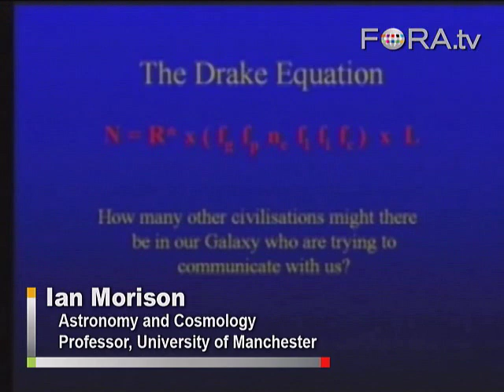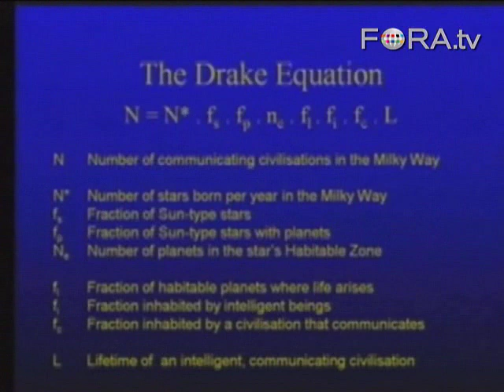The Drake Equation and the Search for Extraterrestrial Life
Astronomer Ian Morison explains how scientists assess the likelihood of discovering extraterrestrial life, using a formula called the Drake Equation.

Professor Ian Morison describes our attempts to detect the presence of other advanced civilizations, explains why we should not be too disheartened by our failure so far and how a giant radio telescope, due for completion in 2020, would give us a realistic chance of searching the whole Galaxy - Gresham College

Ian Morison made his first telescope at the age of 12 with lenses given to him by his optician. Having studied Physics, Maths and Astronomy at Oxford he became a radio astronomer at the Jodrell Bank Observatory and teaches Astronomy and Cosmology at the University of Manchester.

Over 25 years he has also taught Observational Astronomy to many hundreds of adult students in the North West of England. An active amateur optical astronomer, he is a council member and past president of the Society for Popular Astronomy in the United Kingdom.

At Jodrell Bank he was a designer of the 217 KM MERLIN array and has coordinated the Project Phoenix SETI Observations using the Lovell Radio Telescope. He contributes astronomy articles and reviews for New Scientist and Astronomy Now, and produces a monthly sky guide on the Observatory's website.